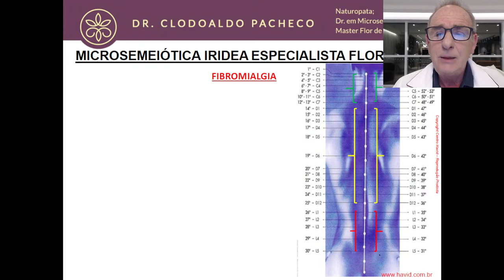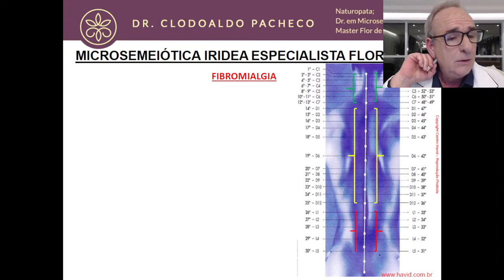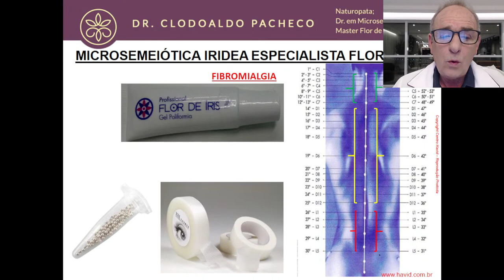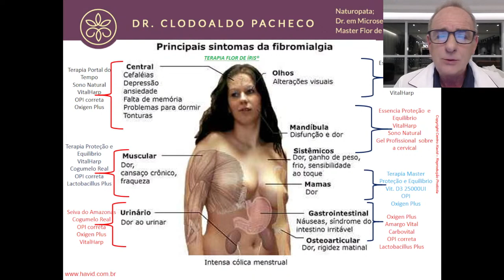Cortes Centro Havid - Como analisar um paciente com fibromialgia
A fibromialgia é uma síndrome em que a pessoa sente dores por todo o corpo durante longos períodos, com sensibilidade nas articulações, nos músculos, tendões e em outros tecidos moles.

O diagnóstico da fibromialgia pode ser feito clinicamente por meio da análise iridea e histórico dos sintomas e exames físicos.

Neste vídeo apresento uma forma integrativa de análise de paciente com fibromialgia.